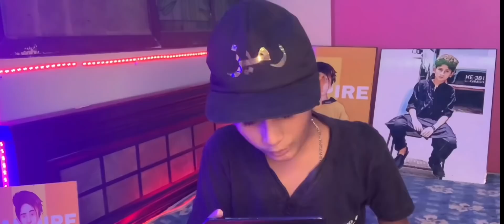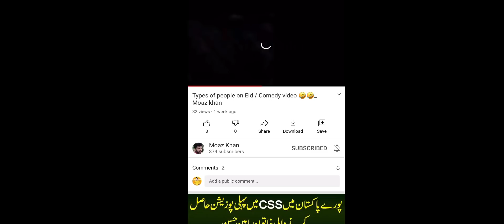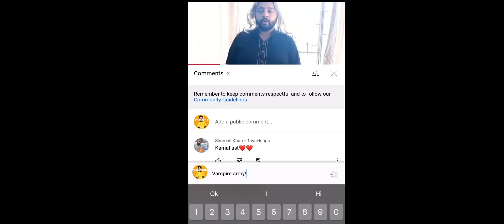I CHALLENGED PREDATOR FOR 1 v 1 TDM and this HAPPENED!🥺| PREDATOR EXPOSED?😱 | PubgM | VampireYT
I Challenged Predator YT for 1 v 1 TDM and this Happened!🥺| Predator Hackor Exposed?😱 | PubgM | VampireYT

Or Like to Krhidoge!😁
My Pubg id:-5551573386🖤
Device:-Iphone Xr💕
Age:-16😊
Claw:-4 finger + Gyro Player😊